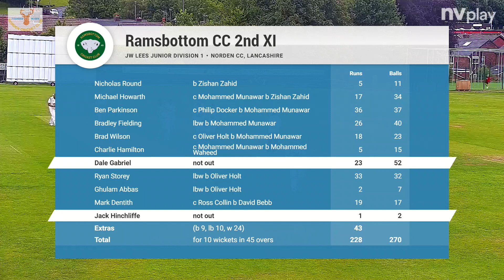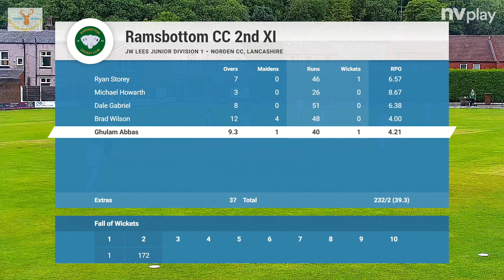2nds v Ramsbottom 18.6.22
A great run chase by the 2s